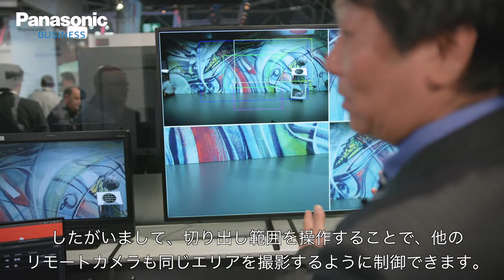Panasonic@IBC2019 8K ROI技術のご紹介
8K ROI技術のご紹介